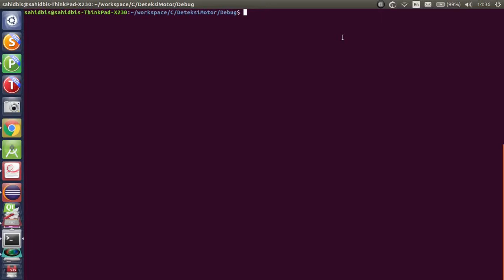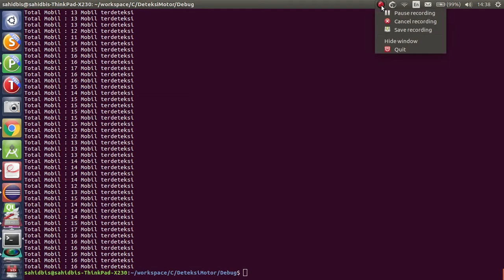cascade classifier using opencv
car detection using cascade classifier